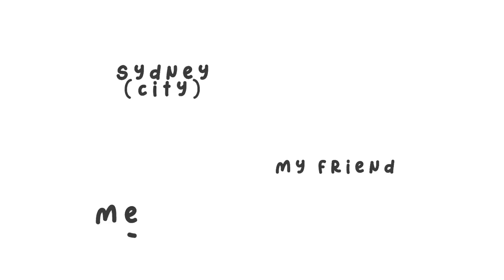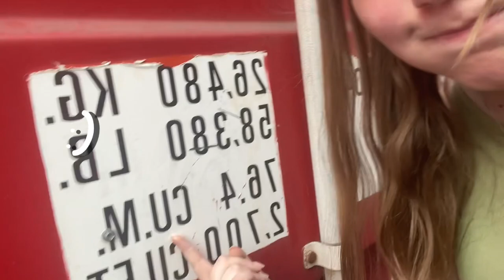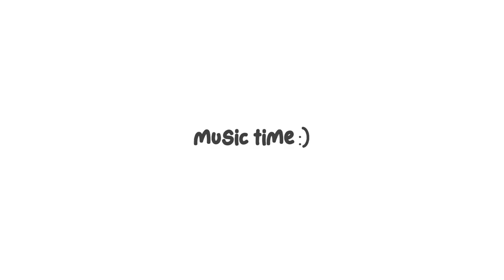james marriott syd’23 vlog!!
i still can’t believe this happened!!
i got to experience a james marriott concert and it’s honestly a dream come true, not only did i get to see james but i got to meet all the amazing people i’ve met through the community!
it was such an amazing experience and i’m so thankful for the people who made that day special 🫶

you should go follow my cool friends on twitch!!